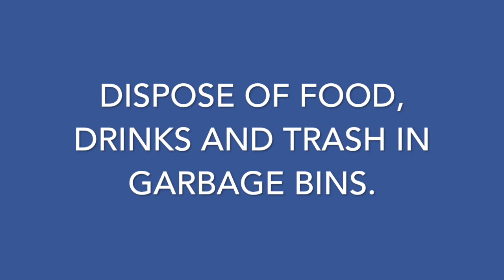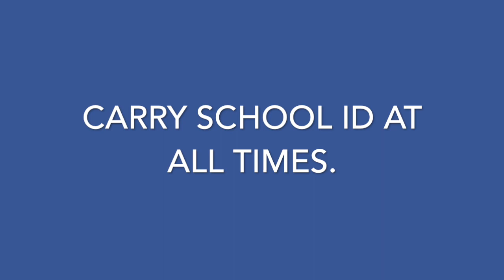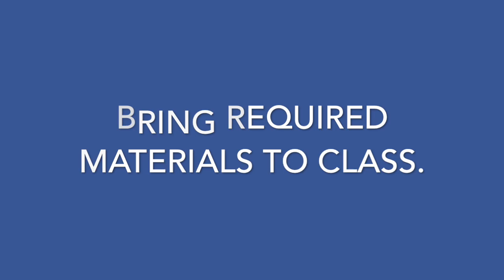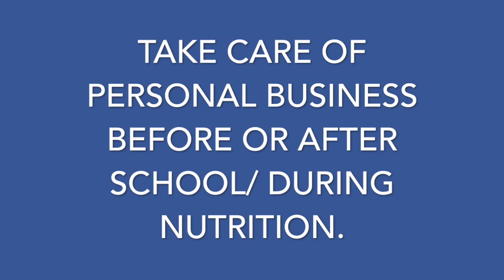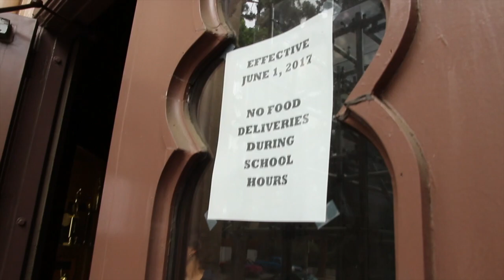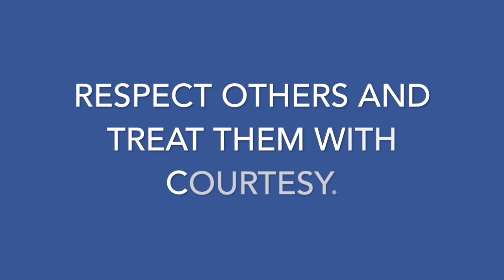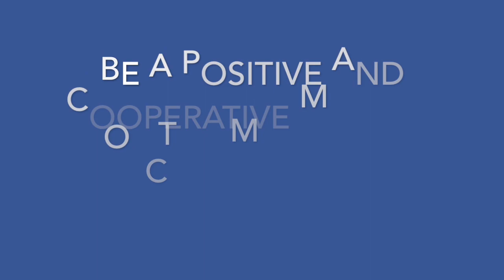John Marshall High School's Code of Conduct.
A video created by JMH'S link crew leaders!